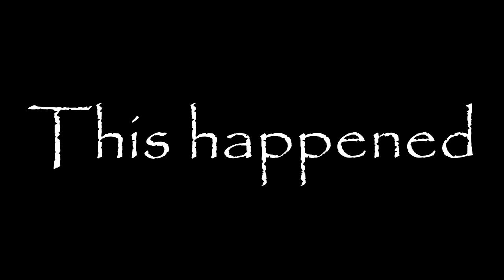Best EFT Scav run i've ever had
EFT I'm addicted to EFT